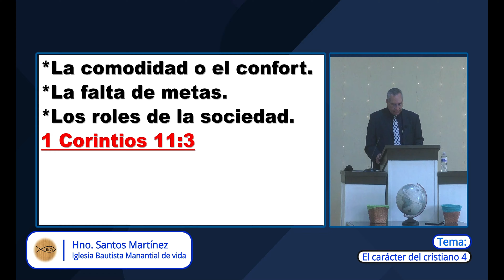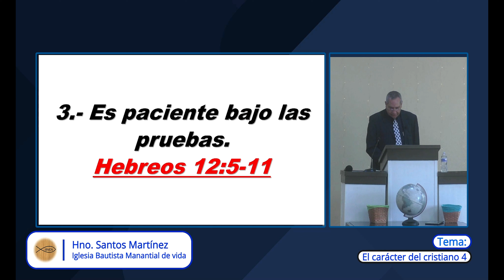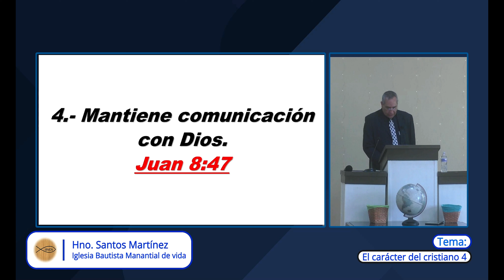El carácter del cristiano 4. Hermano Santos Martínez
Tema: El carácter del cristiano
Parte 4